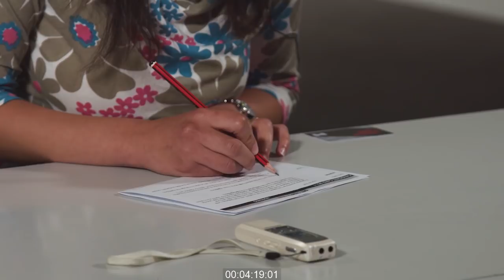OET Speaking Role Play (Nursing): First Role Play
This video was filmed to help candidates familiarise themselves with the format of the Speaking sub-test. In this video you will see an OET Nursing candidate and an interlocutor undertaking one of the Speaking role-plays. (Note: Please find the feedback below)

Feedback for Sample test 1:

The candidate initiates the discussion appropriately by clarifying the situation and asking the patient for her feelings about it. She responds appropriately to the patient’s concerns and is very reassuring. She gives relevant information clearly, although she also needs to check periodically that the patient has understood and encourage the patient to contribute her reactions. She sequences the interview logically and summarises the key points.  Her pronunciation is easily understood most of the time, with occasional inaccurate stress (injure) and she speaks fluently with only natural hesitation and with generally accurate grammar and vocabulary.

Did you know we have a free preparation page? And that you can purchase a feedback voucher?
Please note: This feedback is for this candidate’s performance but includes some useful description about what has been done well and what could be improved on. You can use this description to think about your own strengths and weaknesses.

Venue courtesy: Melbourne Language Centre